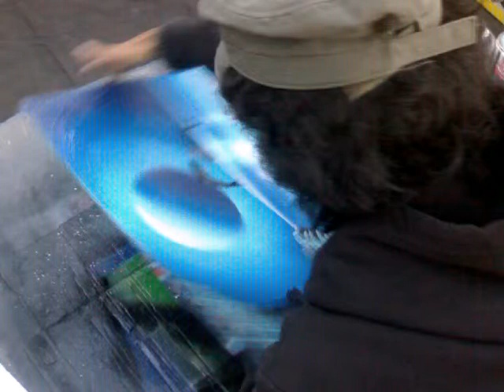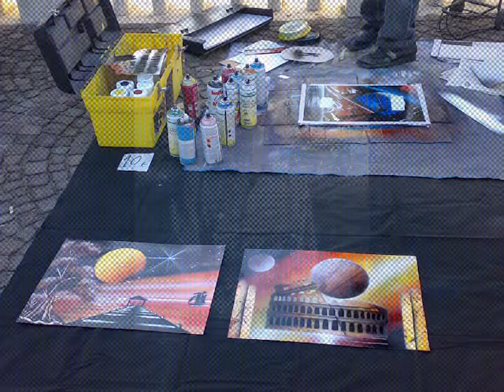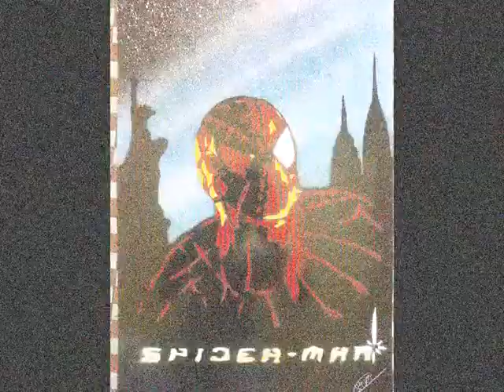Spray art video of Shawon5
Spray art